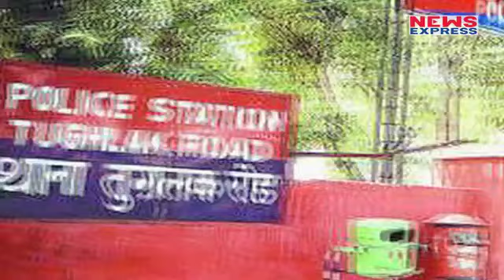Congress President Sonia Gandhi's SPG commando goes missing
Rakesh Kumar, a Special Protection Group (SPG) commando deployed at Congress chief Sonia Gandhi's 10 Janpath residence, has gone missing, leaving the security agencies in a tizzy.